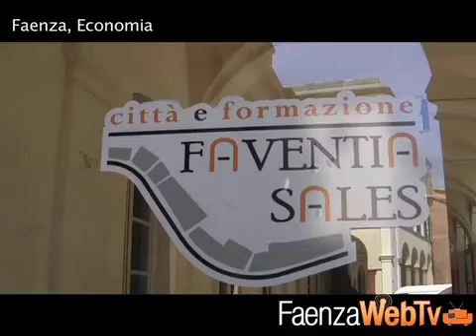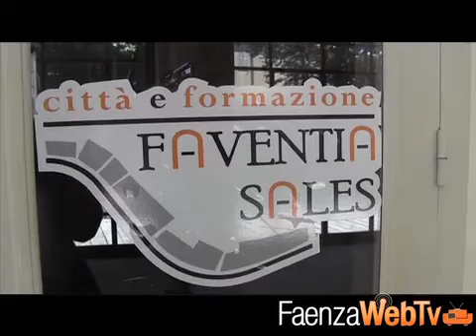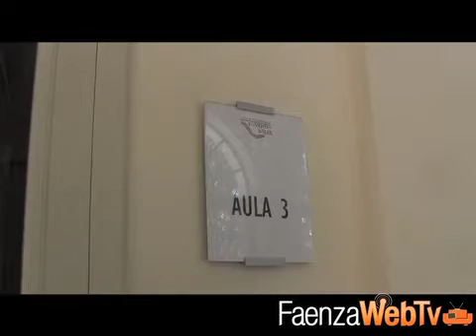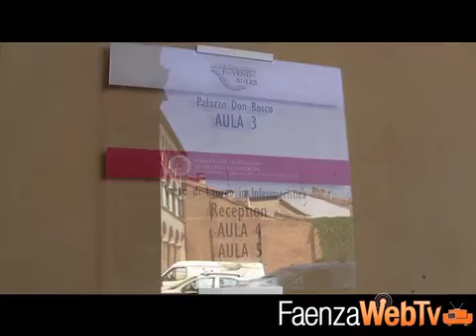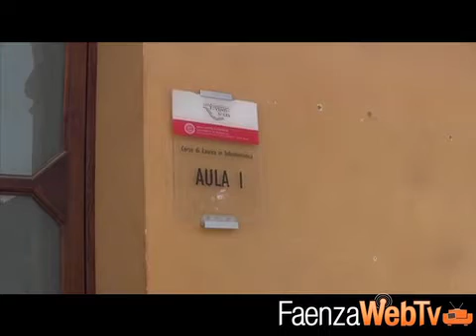Il bilancio di Faventia Sales 11/06/2014